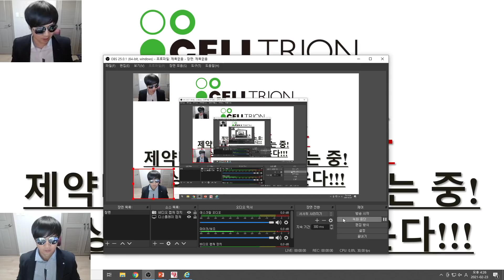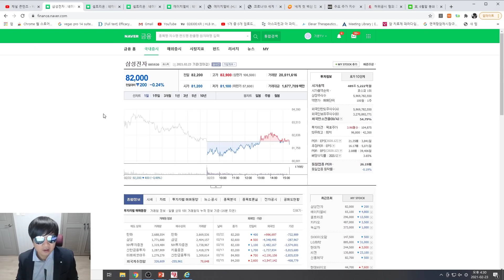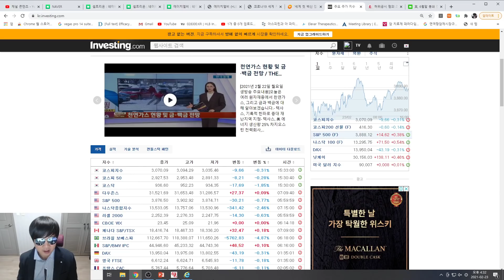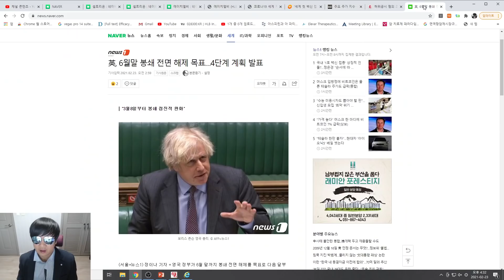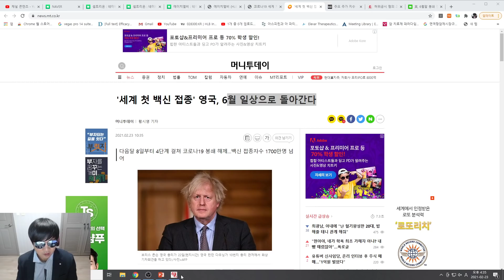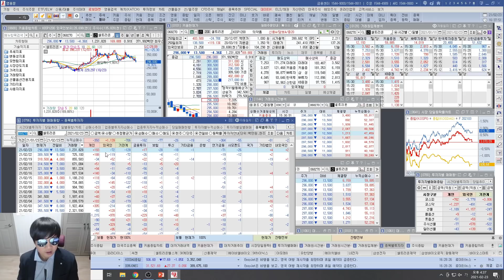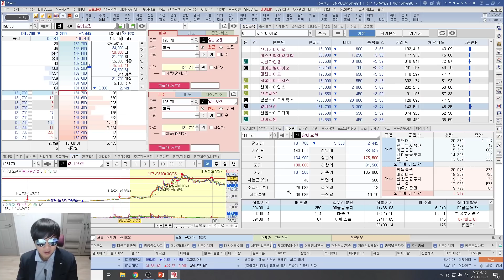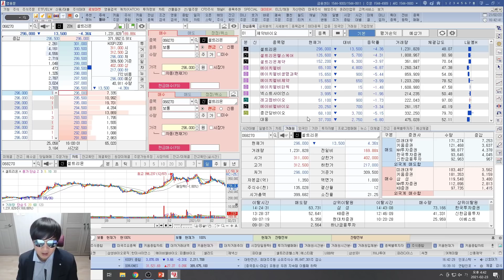[주식투자]셀트리온(주가급락 주체는 공매외인+연기금/제약바이오 연일 누르는 중!/큰 상승은 반드시 나온다!!!)